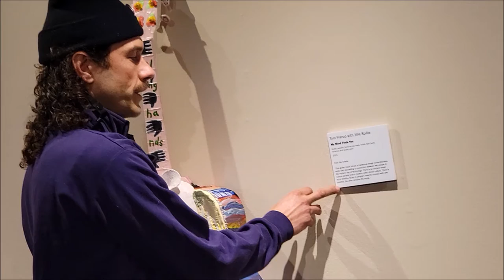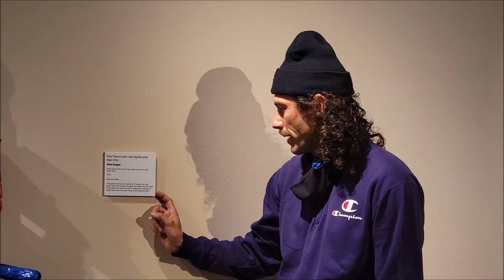4 - Tom Franco and the Ice Creams